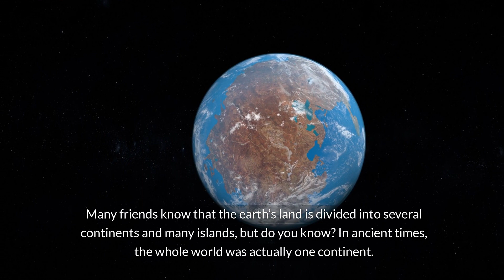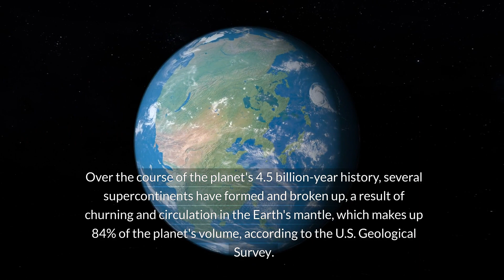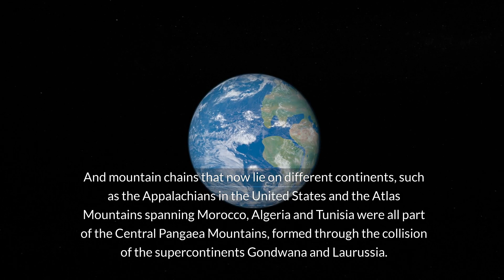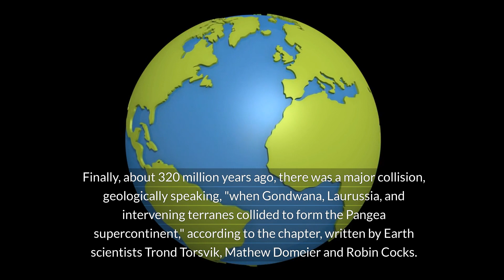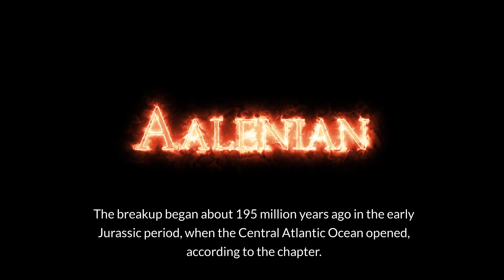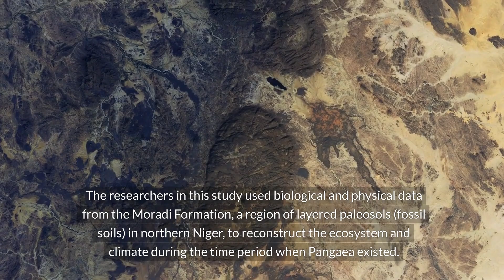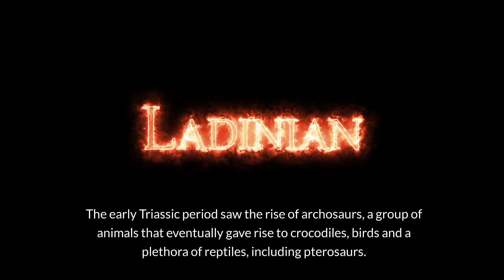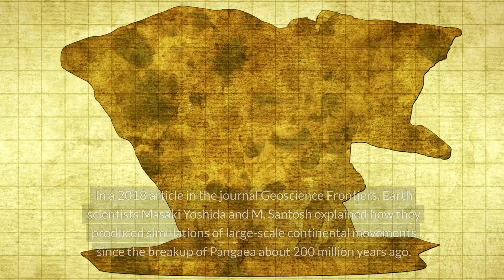The mystery of Pangea(Earth Archives)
Can you imagine? Were the seven continents and all the islands on earth actually one continent in ancient times?

Pangaea was a massive supercontinent that formed between 320 million and 195 million years ago. At that time, Earth didn't have seven continents, but instead one giant one, which was surrounded by a single ocean called Panthalassa.

The explanation for Pangaea's formation ushered in the modern theory of plate tectonics, which posits that the Earth's outer shell is broken up into several plates that slide over Earth's rocky shell, the mantle.